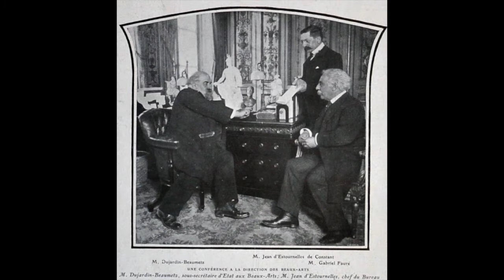Fauré: Masques et Bergamasques - Philippe Bender, direttore; Orchestre de Cannes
Gabriel Fauré

Masques et Bergamasques

I     Ouverture - Allegro molto vivo
II     Menuet - Tempo di Minuetto, Allegretto
III     Gavotte - Allegro vivo
IV     Pastorale - Andantino tranquillo

Philippe Bender, direttore
Orchestre Régional de Cannes Provence Alpes Côte d'Azur
Cannes, 1989